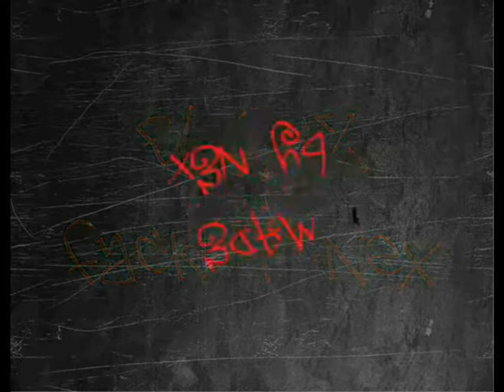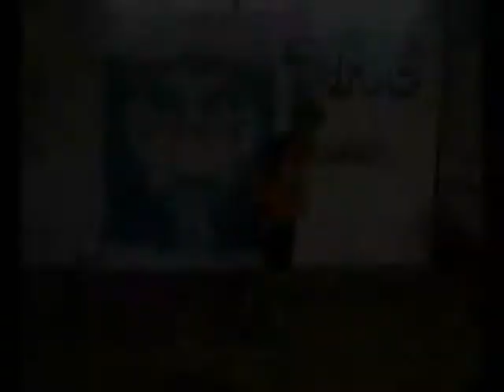Fack i Nex, Break Dance & Graffiti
Evo malo nas, prije odprilike deset godina! :)